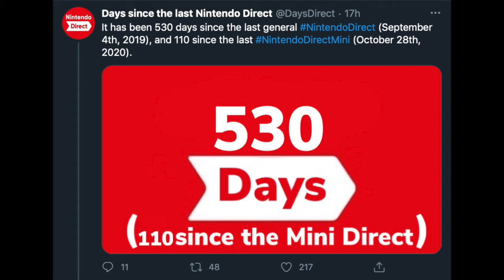530 days later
finally some good fucking food